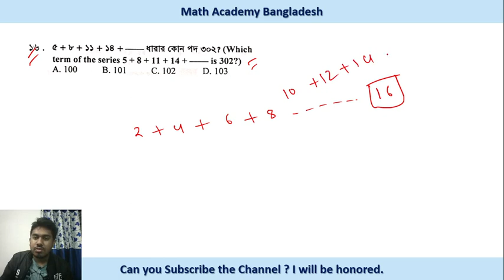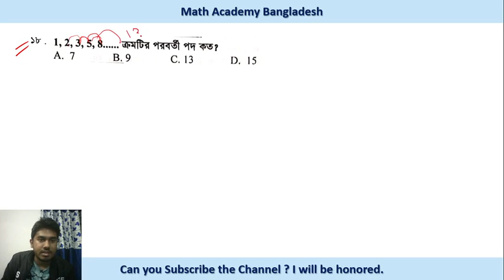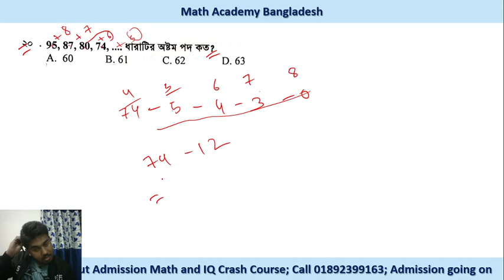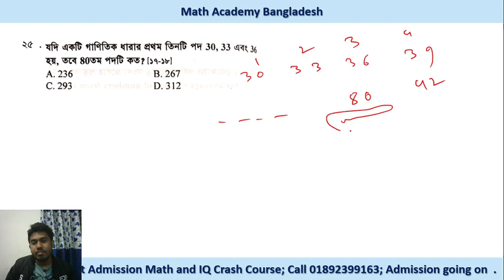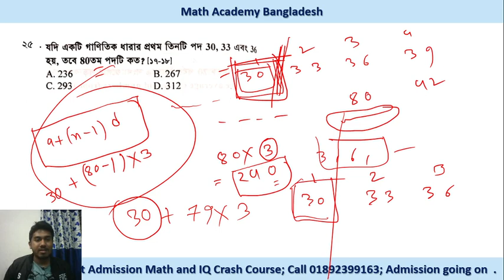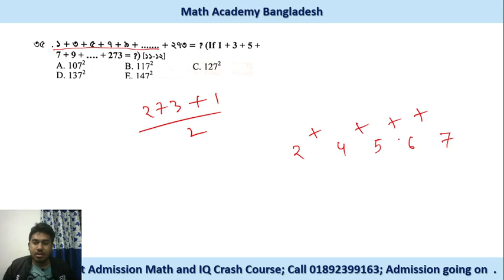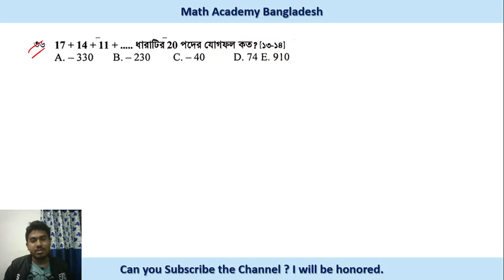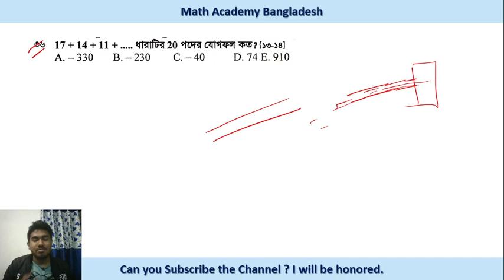Admission Math Class - 04 | Target JU ( B+E) & BUP| JU Math Preparation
Today's Content
Admission Math Practice Class ( Class 04) | Target JU ( B+D) & BUP| JU Math Preparation | JU Math

Instructor: Rifat Hasan, University of Dhaka
To Know about math Admission Math Crash Course and Others running course, Call or Inbox to Our official Facebook page.